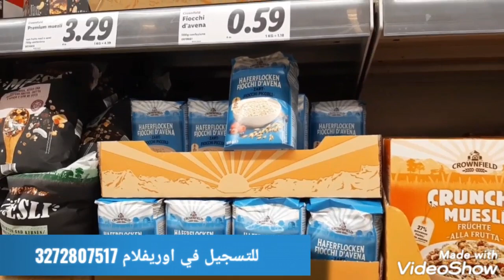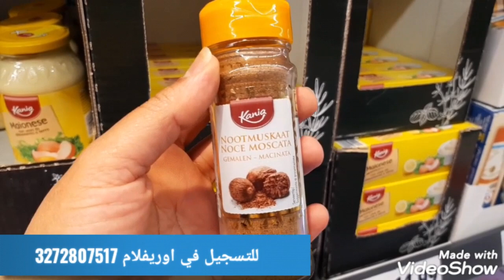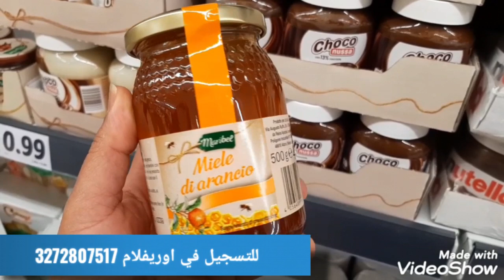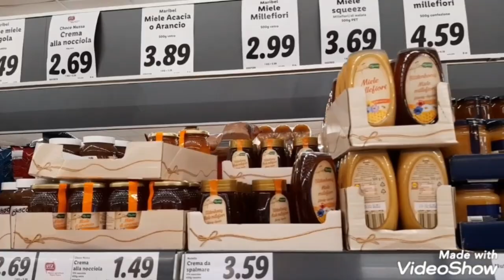جولة وجديد ليدل للأسبوع الحالي🛒فين تلقاو الشوفان/العسل الحر/ الكَوزة/شاركت معاكم تقدية/تحضيرات رمضان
للانضمام إلى شركة اوريفلام مرحبا تواصلو معايا على الواتساب مرحبا

جولة وجديد ليدل للأسبوع الحالي🛒فين تلقاو الشوفان/العسل الحر/ الكَوزة/شاركت معاكم التقدية ديال اليوم